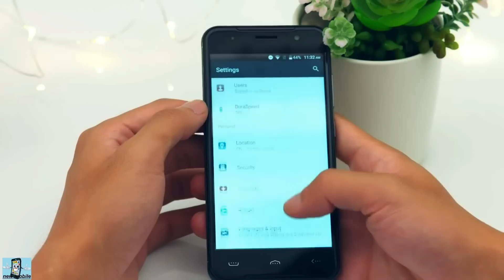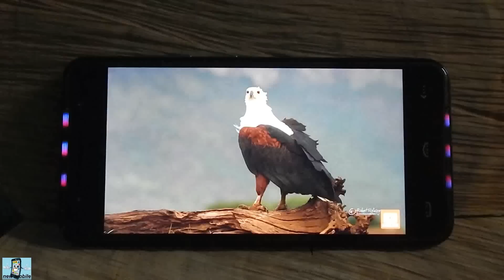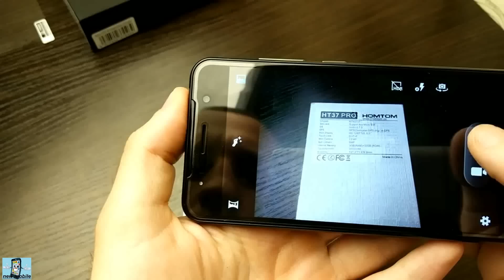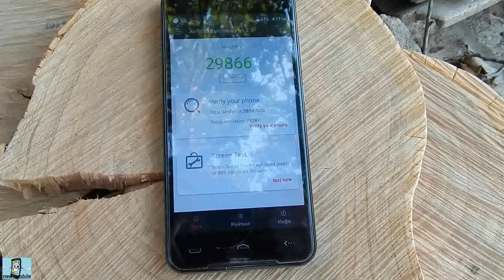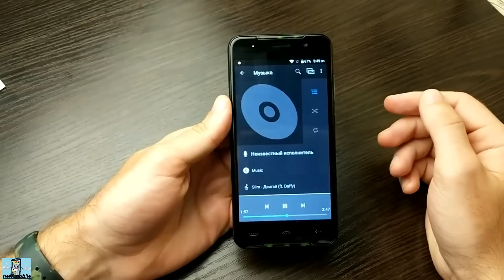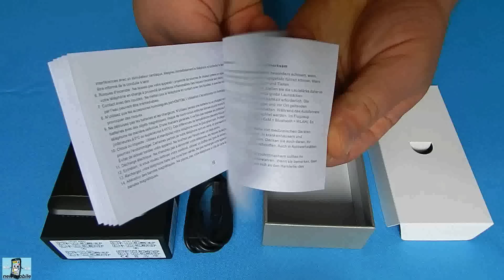Хороший бюджетник – или флагман среди бюджетников !